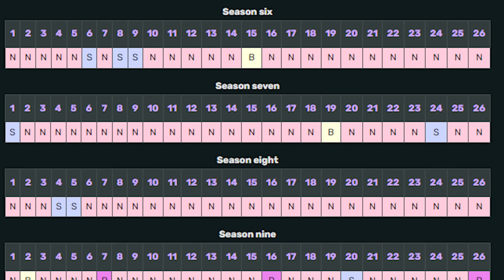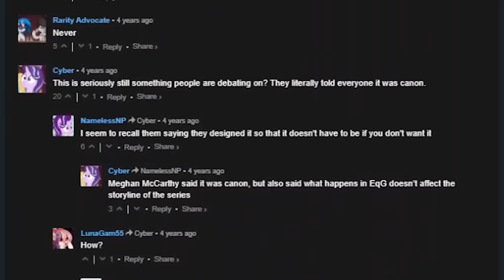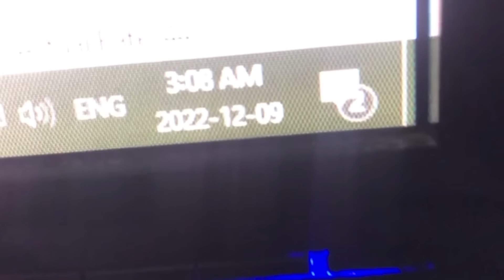Vinyl Scratch’s Voice | MLP Mysteries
Vinyl Scratch, or DJ Pon-3, is arguably one of the most liked background characters from My Little Pony. Which is reasonable, since her design is very unique, and she barely appears in the show, meaning people will probably always want to see more of her.

However, despite her popularity, we never hear her SPEAK in the show. At least most other background ponies at least get a COUPLE lines throughout the show. When Vinyl IS in the spotlight, she barely even opens her mouth.

So, what's the deal with this? Why DOESN'T Vinyl talk? Is it because she's literally mute and can't talk, or is it that she just CHOOSES not to talk, for one reason or another.